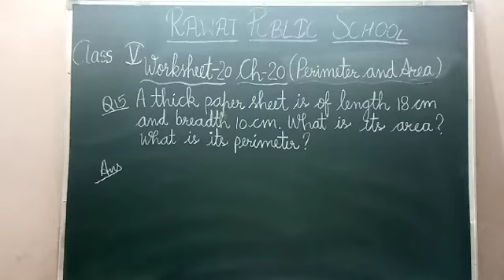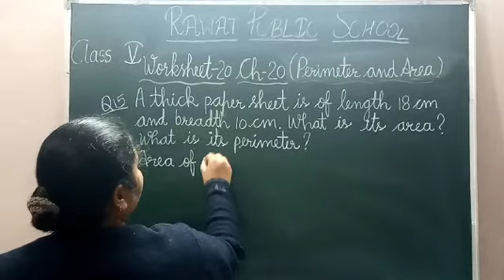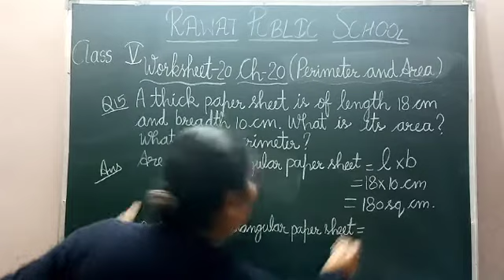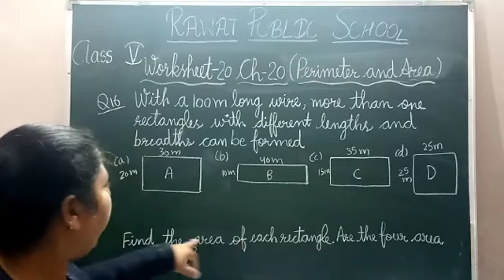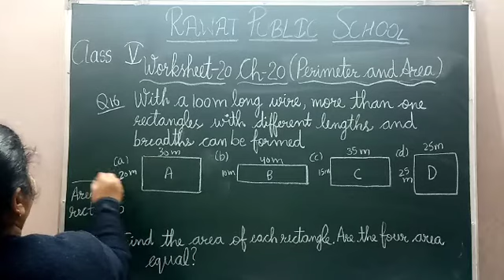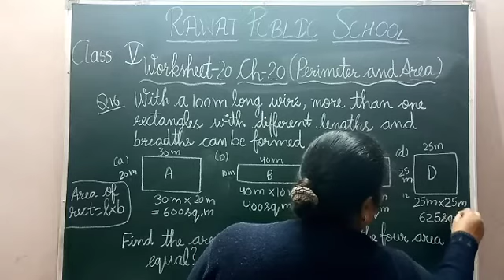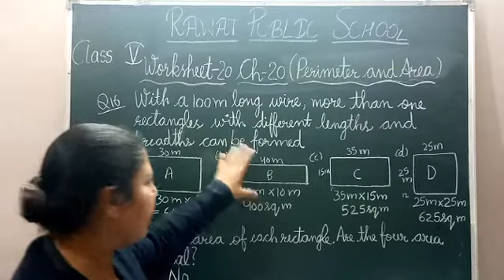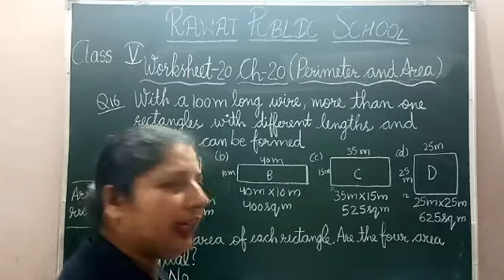Class 5 || Lecture 66 || Ch 20 (Perimeter and Area)